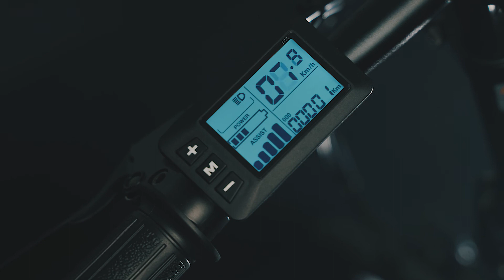ebike display 20LVXD30 II